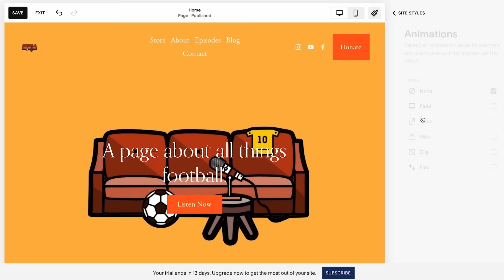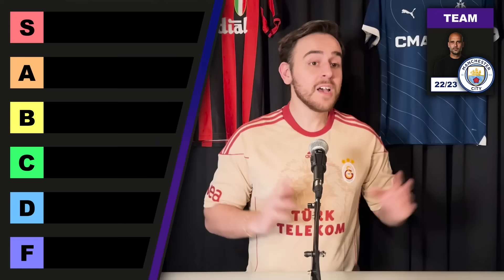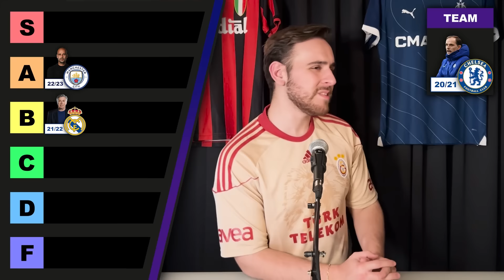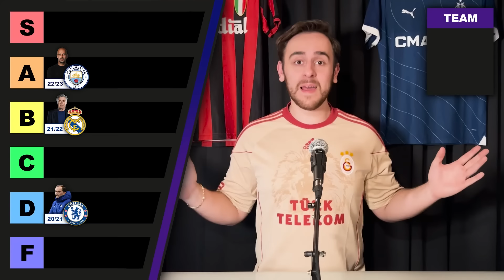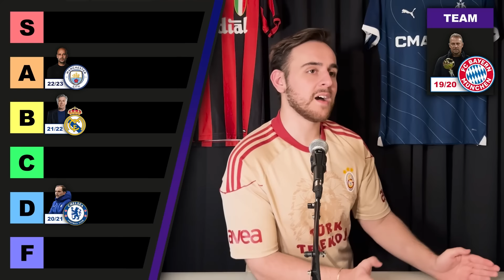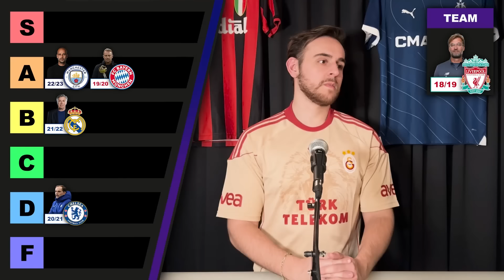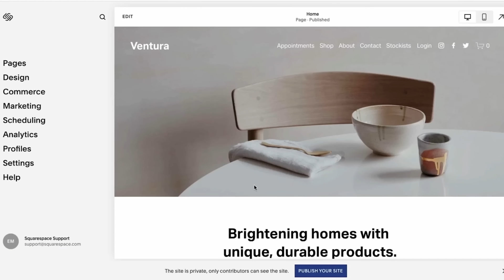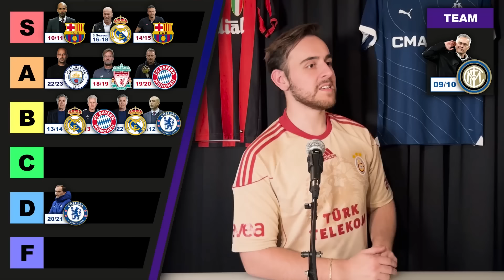Ranking The Greatest Champions League Winners Ever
We ranked the GREATEST Champions League winning teams of ALL TIME. Which of these legendary teams was the BEST?! Did we miss any other Champions League winning teams that deserved to be on this list!?

Music from Uppbeat (free for Creators!)